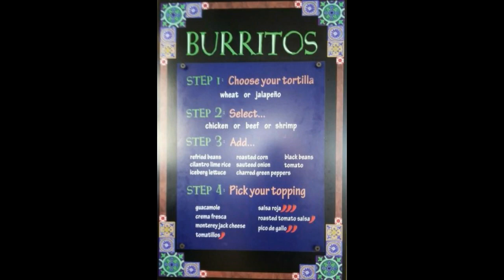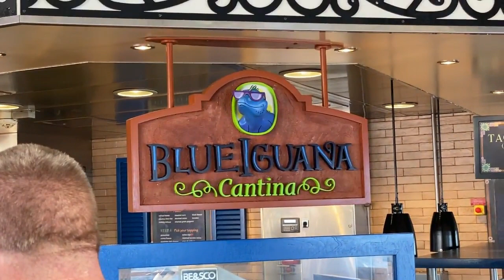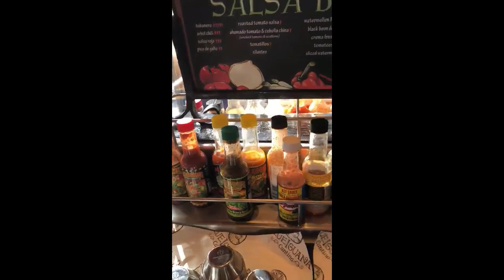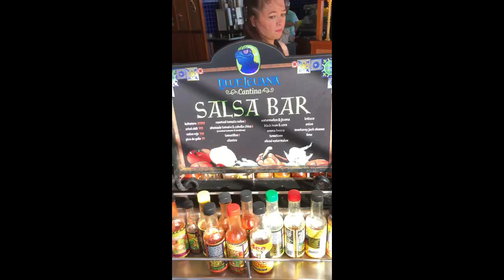Carnival Cruise Ship | Blue Iguana Cantina vs Guy's Burger Joint!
Join us on this quick review of the Blue Iguana Cantina on Carnival's Cruise Ship. Is it better than Guy's Burger Joint? We give a final review at the end of this short video.